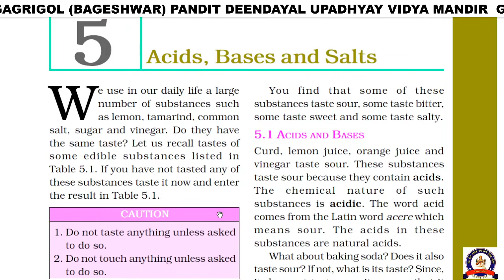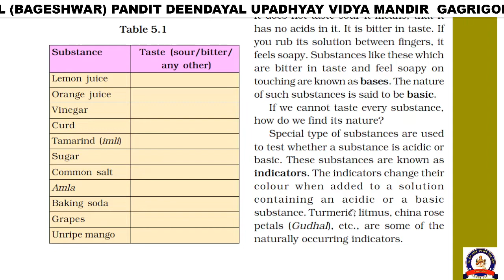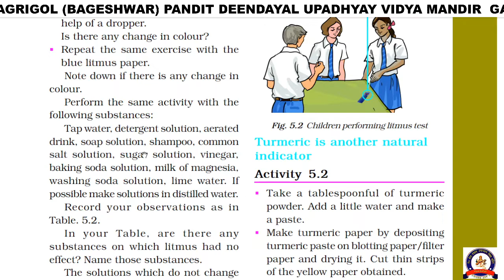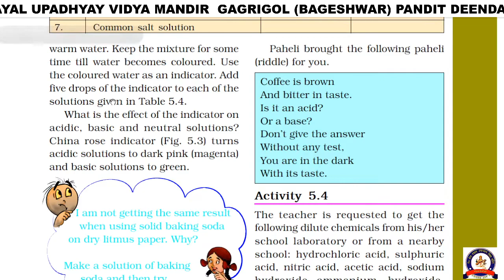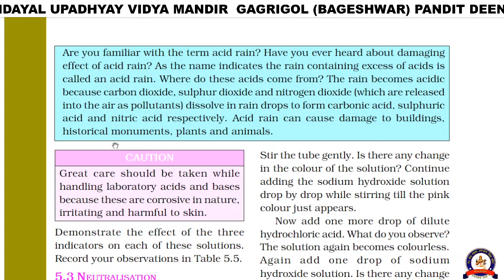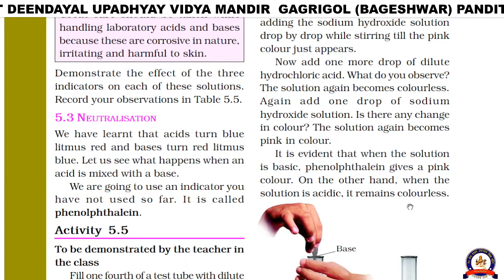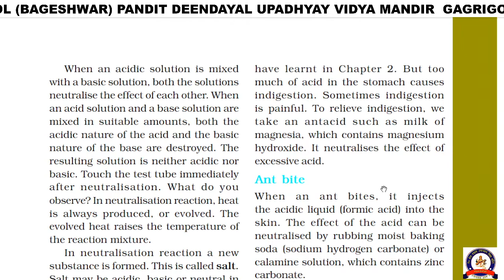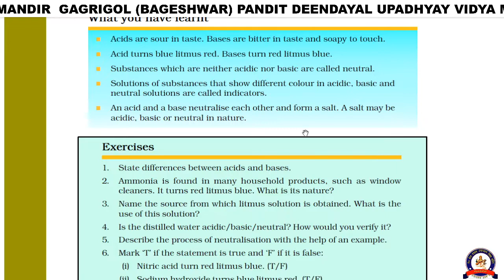Class 7th Science chapter 5 Acids,Bases and salts full explanation IN HINDI